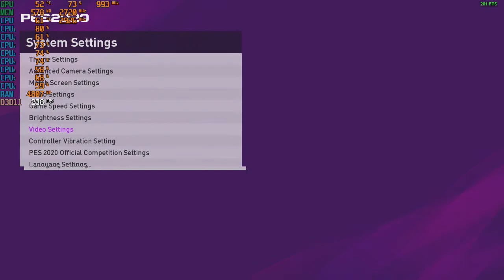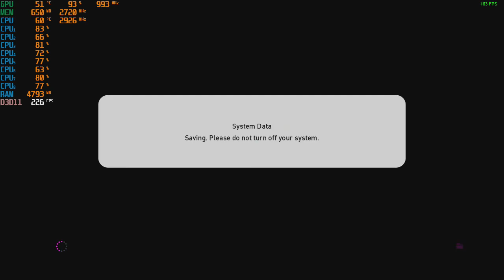eFootball PES 2020 - 720p With The GTX 650 TI 1GB + The Intel I7 860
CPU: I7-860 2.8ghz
GPU: Nvidia GTX 650 TI 1GB Gddr5 OC
Psu: APEVIA ATX-BT550W (550w)
Ram: 10gb ddr3 1333mhz
OS: Win10 Pro
Res: 720p
Settings: High, Med & Low